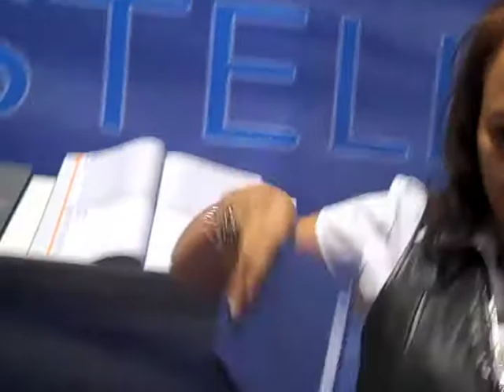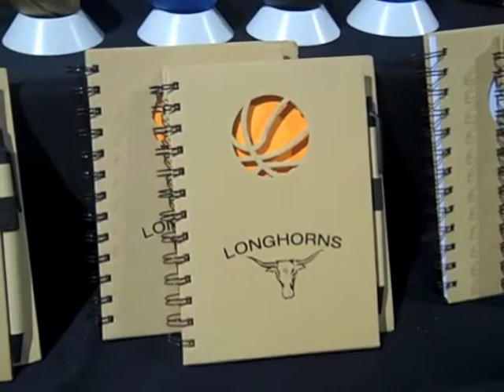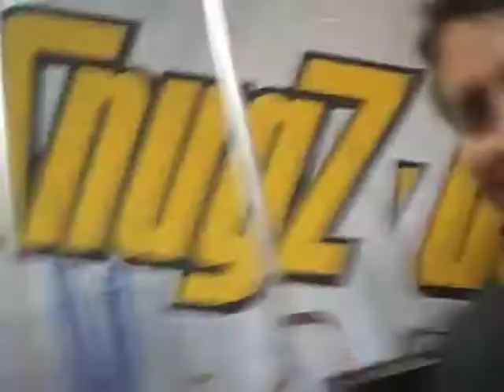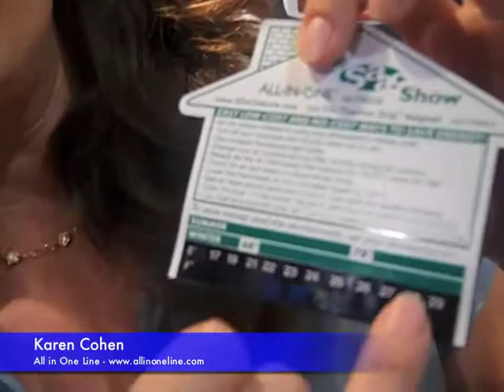From the SAAC Show 2010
10 product selling Ideas from 10 great suppliers